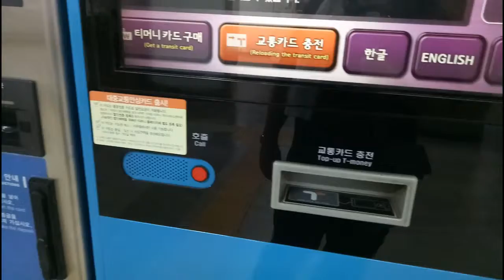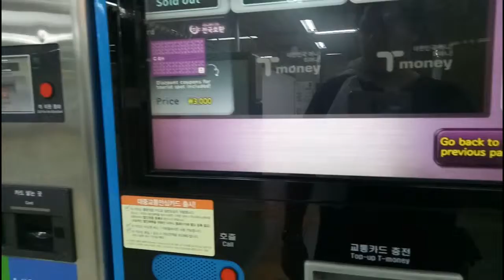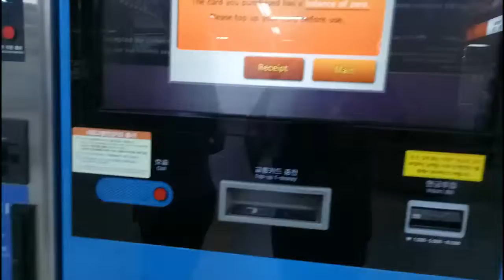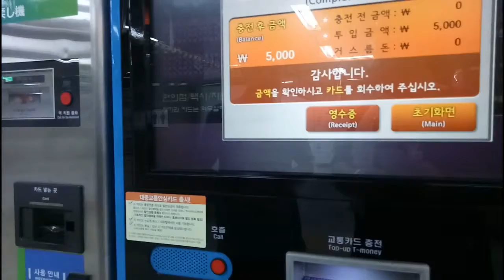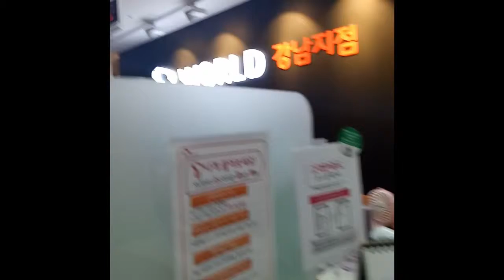Seould Metro Card and Sim for Dummies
When you are in Seoul, the best way to travel is the Metro. Trust me I found that out when I was driven around the city for an hour with an old guy that didn't understand where he was going.

This is a brief video on how to get a metro card and sim card for you mobile device. Enjoy!